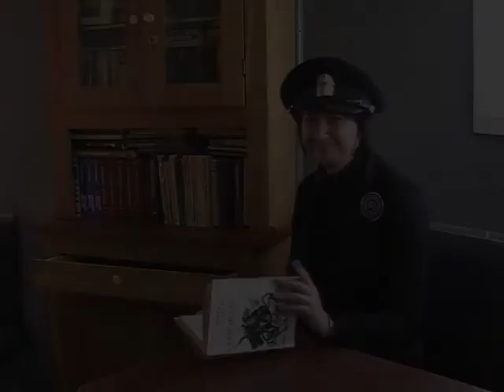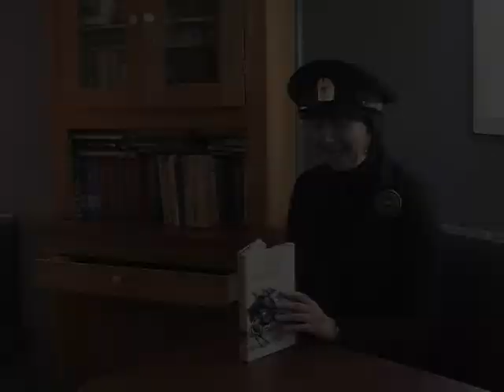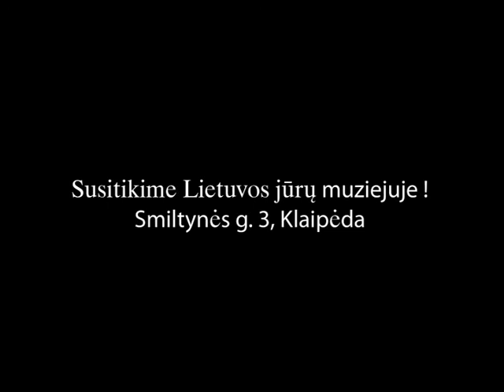Kruizas laivu Dubingiai į Kolmardeno delfinariumą (2012 m.)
DĖMESIO!!! Vyksta registracija į kruizinę kelionę  Lietuvos jūrų muziejaus istoriniu laivu „Dubingiai" į Kolmardeno delfinariumą Švedijoje.
Pirmasis reisas Klaipėda--Stokholmas startuos Tarptautinę muziejų dieną -- gegužės 18-ąją. Dvidešimt penkiems keleiviams paruošta dešimt kajučių, traleryje „Dubingiai" kajučių įranga, aplinka, stalo indai yra likę tokie pat, kaip buvo prieš penkiasdešimt metų.

Susitikime Lietuvos jūrų muziejuje! Smiltynės g. 3, Klaipėda.